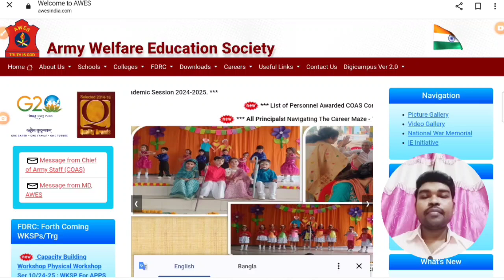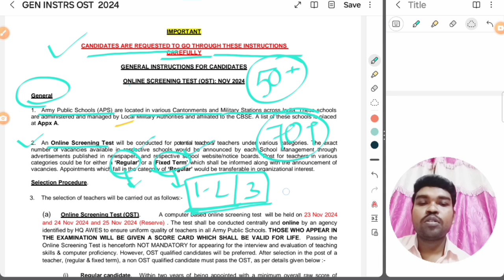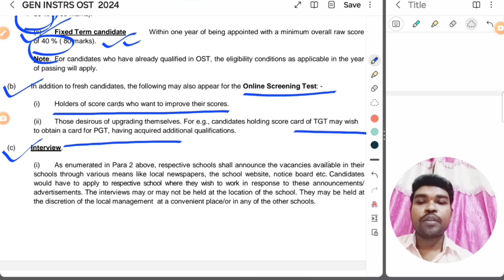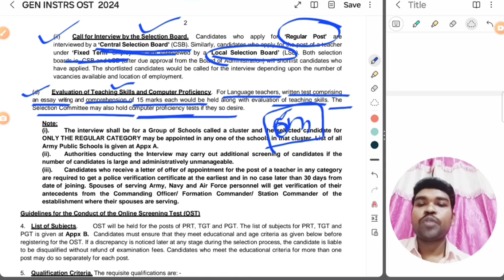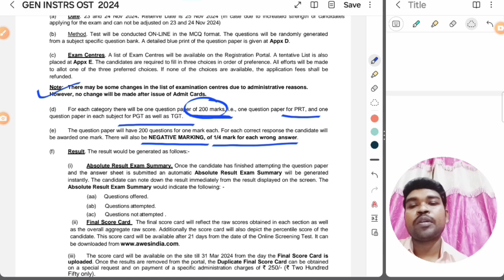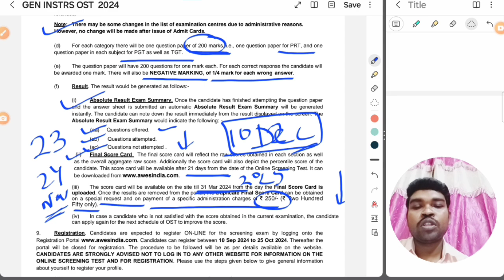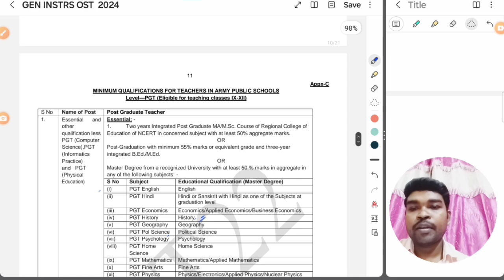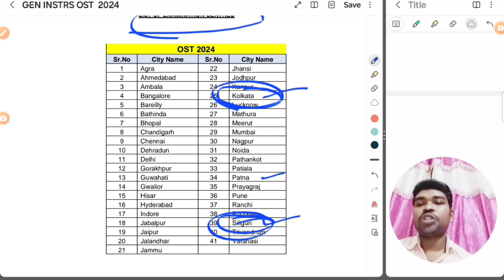Army Public Schools recruitment 2024/ AWES RECRUITMENT 2024/ DETAILS DISCUSSION